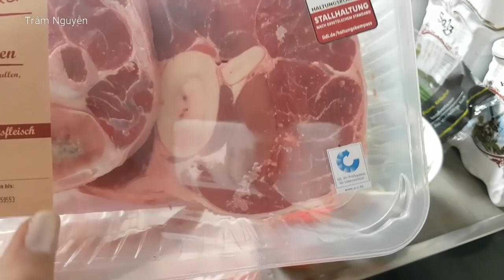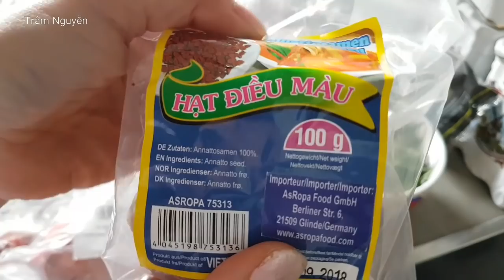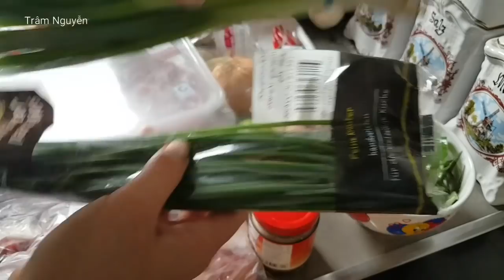BÚN BÒ HUẾ Giò Heo Chả tôm huế - Cách nấu Bún bò huế ngon tuyệt - Tram Nguyen Germany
Món Bún bò huế giò heo với chả tôm huế, thịt bò bắp là món ăn ngon , món ăn Huế nổi tiếng.
Hãy cho đi những gì bạn có thể, dù đó chỉ là một nụ cười.